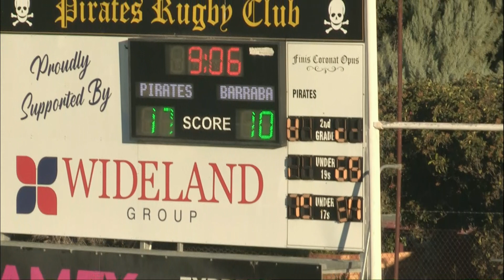27 04 24 CNRU Round 4. Reserve Grade, Pirates v Barraba Rams